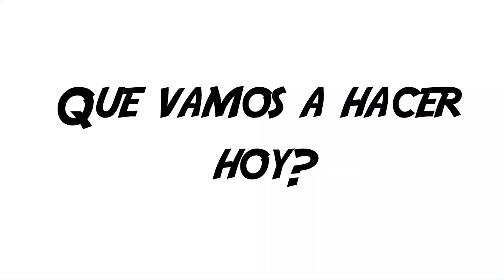FESTEJO MEXICANO Y NORUEGO EN AÑO NUEVO EN NORUEGA 2023-2024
Asi festejamos el Año Nuevo en Noruega. Te mostramos solo un poquito de la tradición que se hace cada año en este pais.

Gracias a todos y FELIZ 2024!!! Salud